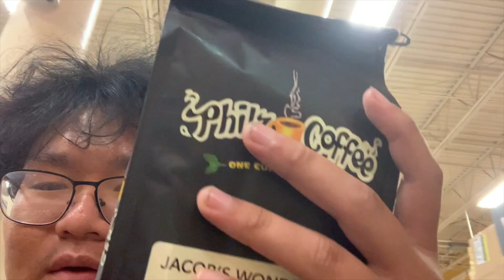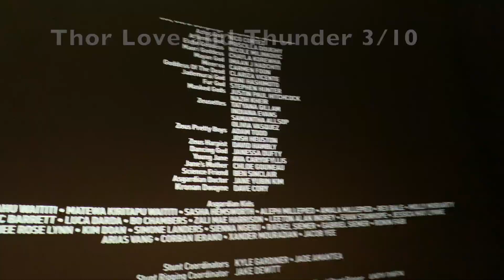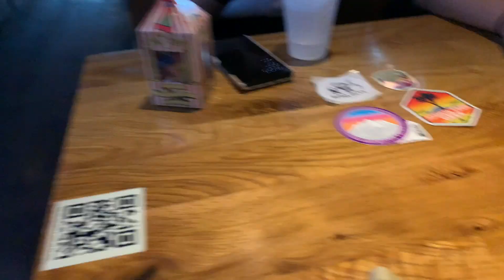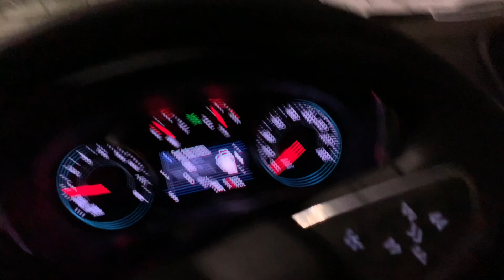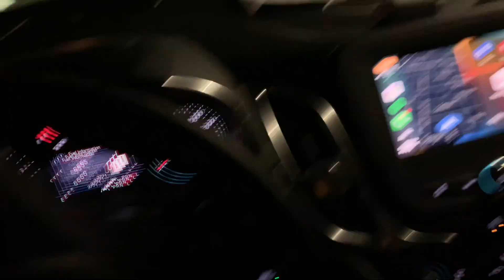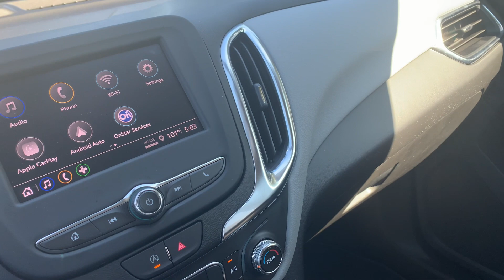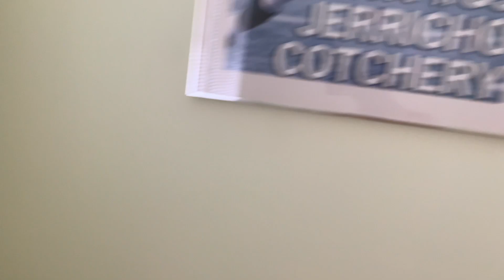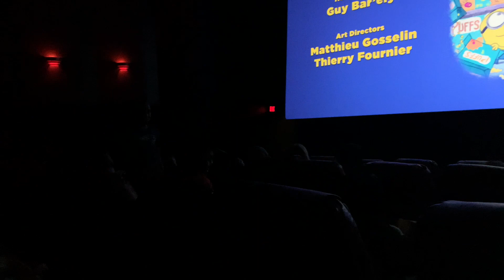Lost Footage - Moving from Austin to NH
This is rare footage from back in July of 2022 when I was moving from Austin to NH. Includes my last few days in Austin, a couple of days where I'm back in Dallas, the days where I was on the road to NH, and my first few days in NH. What a journey it was and what an experience it is to see myself from a year ago. I talked so much in these recordings lol and was very emotional over the move. At the time, leaving Austin seemed like the end of the world, but it was really the beginning of my adventure in adulthood.